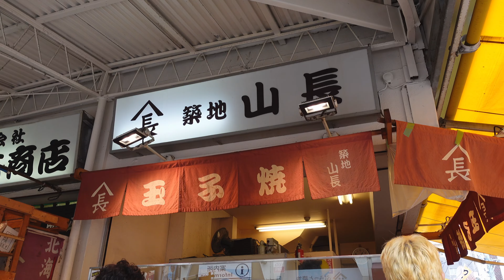My last day in Tokyo, thoughts on Japan.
0:00 grwm in tokyo 💄
4:15 final look 🤓
5:15 seafood market, let's eat! 🦪
6:59 uniqlo 12-story flagship store 🛍
7:15 hotel tour 🛌
8:34 japan skincare/clothes haul! 🇰🇷

come with me to the fish market and see what skincare and clothes i bought in japan!

PRODUCTS MENTIONED
BIORÉ AQUA RICH UV
Biore UV Aqua Rich Aqua Protect Mist SPF50 PA
Naturie Hatomugi Skin Conditioner
Pair Acne Cream
Nameraka Honpo Medicated Wrinkle Eye Cream White
Kao Curel In Shower Moisture Barrier Cream
Shiseido Fino Premium Touch Hair Mask
Rohto Melano CC Brightening Lotion Rich
UTENA Mate Merges Together Hair Stick Super Tenere
Uniqlo AIRism Cotton Graphic T-Shirt | Raglan
H&M Twist-detail one-shoulder top
CommonUnique
New Balance

681